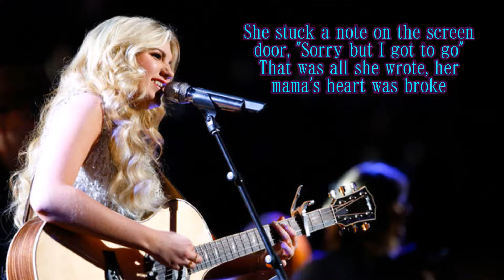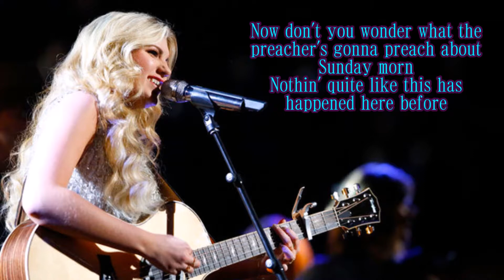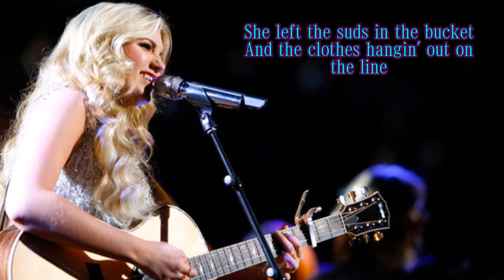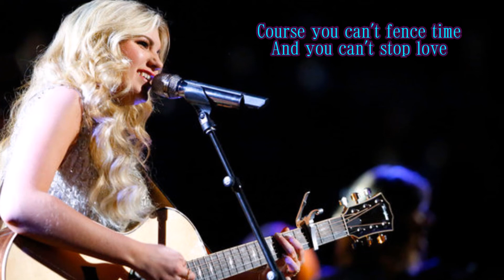Brennley Brown - Suds In The Bucket (The Voice Performance) - Lyrics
Suds In The Bucket (originally by Sara Evans) by Brennley Brown (Lyrics)
Top 8 (studio version)